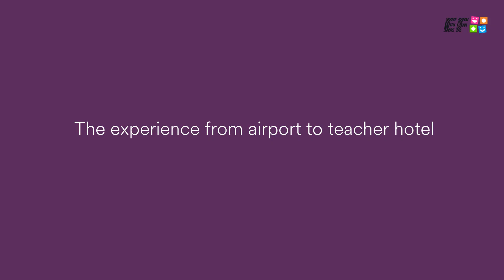Advice for New Teachers- Part 2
Lebogang shares her experience living in China so far. ❤️

Are you passionate about making a difference? Join us!